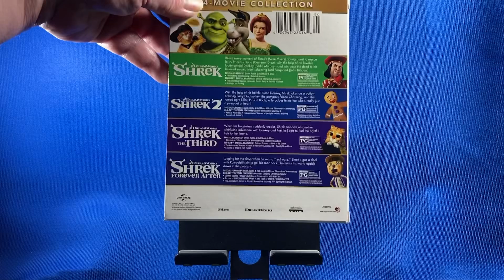Blu-ray Disc: Shrek: 4-Movie Collection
Anniversary Edition Box Set